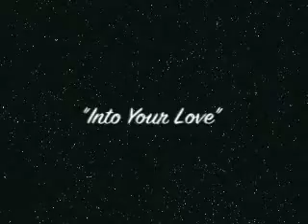Good Day wk1